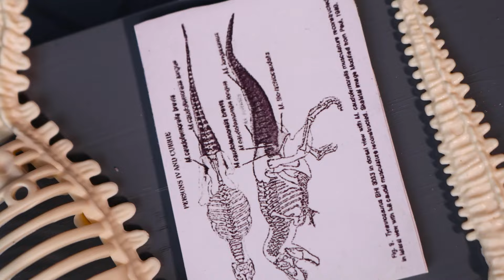NEW COLOUR-CHANGING JURASSIC WORLD DINOSAURS! Allosaurus, Yangchuanosaurus, Suchomimus, Avaceratops